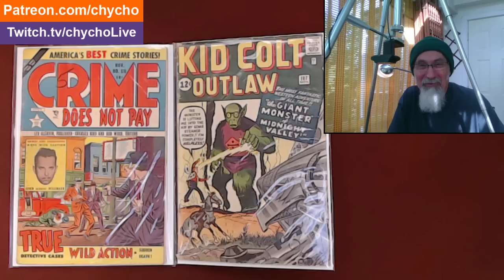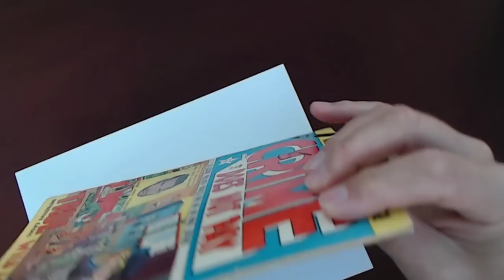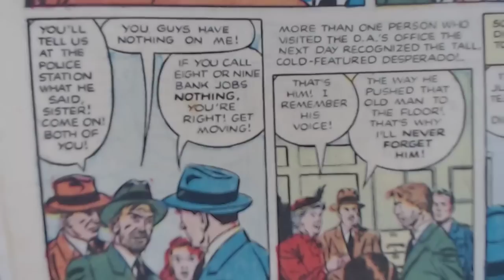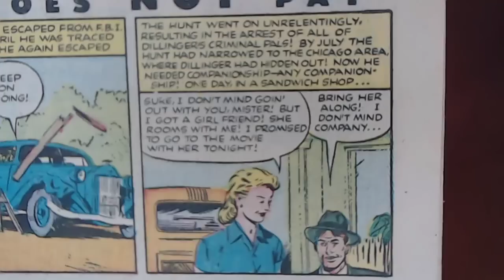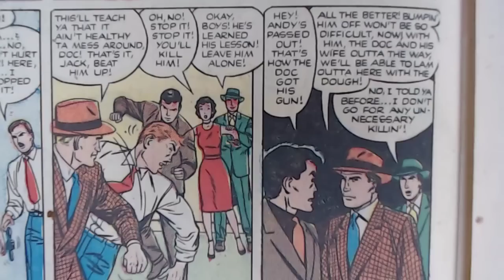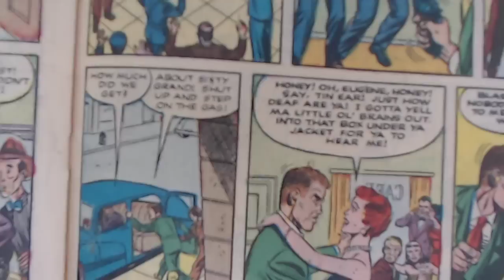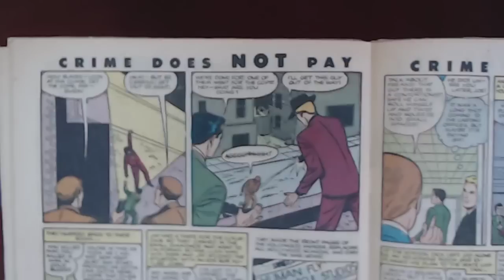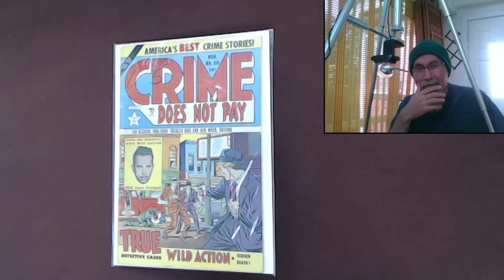Comic Book Reading: Crime Does Not Pay #116, 1952, John Dillinger, Intro (17:18) Read (30:54) [ASMR]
***ONLINE PRESENCE

Peace.

chycho

▶️ As well as Cryptocurrencies:
Bitcoin (BTC): 1Peam3sbV9EGAHr8mwUvrxrX8kToDz7eTE
Bitcoin Cash (BCH): 18KjJ4frBPkXcUrL2Fuesd7CFdvCY4q9wi
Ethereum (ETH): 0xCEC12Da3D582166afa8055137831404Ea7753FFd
Ethereum Classic (ETC): 0x348E8b9C0e7d71c32fB2a70DcABCB890b979441c
Litecoin (LTC): LLak2kfmtqoiQ5X4zhdFpwMvkDNPa4UhGA
Dash (DSH): XmHxibwbUW9MRu2b1oHSrL951yoMU6XPEN
ZCash (ZEC): t1S6G8gqmt6rWjh3XAyAkRLZSm9Fro93kAd
Doge (DOGE): D83vU3XP1SLogT5eC7tNNNVzw4fiRMFhog

10 by 10 Grid and Multiplication Table, plus a Math Puzzle, a Pattern Recognition Game (Includes Live Streams)

Peace,

chycho